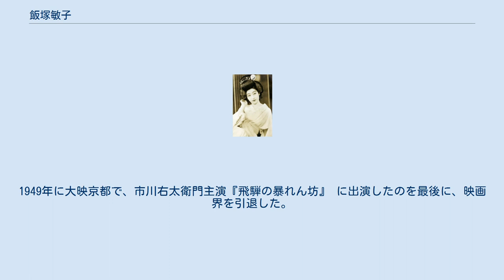飯塚敏子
飯塚 敏子（いいづか としこ、1914年6月8日 - 1991年12月14日）は、日本の女優。
本名・本間 敏子（旧姓・飯塚）。
 戦前の松竹時代劇を代表する女優の一人である。
 1914年6月8日、埼玉県大里郡武川村明戸（現・深谷市）に生まれる。
生後間もなく、東京市芝区新橋（現・東京都港区新橋）にて「新橋旅館」を経営していた実家に移る。
従って、現役時代の俳優名鑑等では、「東京生まれ」と書かれた物も多い。
小学校の頃から、岡安喜代八について三味線と尺八を学ぶ。
1927年、文化学院女学部に入学。
同校の先輩に夏川静枝・入江たか子・伊達里子などがいる。
家庭の事情により同校を3年で辞め、家業を手伝っていたが、1930年に雑誌「婦人公論」主催の美人投票に当選する。
これをきっかけに、同年11月付で松竹蒲田撮影所に入社する（十五代目市村羽左衛門の推薦とする資料もある）。
 翌1931年2月の小津安二郎監督の『淑女と髭』で、主役の岡田時彦の相手役に抜擢され、女優デビュー。
理知的な美貌で注目され、斎藤寅次郎監督『この穴を見よ』、小川正監督『真夜中商売』などの蒲田名物のナンセンス喜劇のヒロインをつとめた他、上山草人主演の大作映画『愛よ人類と共にあれ』で助演。
しかし、和服と日本髪が似合うことから、1931年8月に松竹下加茂に移籍。
活動の重点を、現代劇から時代劇に移すことになる。
以後、『刀の中の父』で高田浩吉の相手役をつとめたのを皮切りに、犬塚稔監督『女難の与右衛門』では、林長二郎と共演、続く二川文太郎監督『投げ節弥之助』前後編でも、長二郎の相手役をつとめる。
『投げ節～』では、当時17歳とは思えない成熟した色気と情熱的な演技を見せ、雑誌「キネマ旬報」の批評でもその演技は絶賛された。
翌1932年の正月映画『弥次喜多・美人騒動』で林・高田の２大スターと共演し、準幹部に昇格。
柳さく子・千早晶子らの先輩を押え、実質的な下加茂ナンバー1女優の地位を確立する。
 前年12月、十三代目守田勘彌の子で、歌舞伎界の新進・坂東好太郎が下加茂入りすると、そのデビュー作『世直し大明神』（井上金太郎監督、1932年2月）で共演。
以後も、広瀬五郎監督『鬼火』前後編、 秋山耕作監督『甲州入墨』、同『忠治と三代太郎』などの作品で相手役をつとめ、若い坂東・飯塚のコンビは林長二郎に迫る人気を集めるようになる。
また、同じ1932年秋、日活太秦撮影所員・永田雅一から、破格の条件で引き抜き工作を受ける。
彼女も一時その気になり、東京の実家で母と相談した言われるが、松竹幹部の引き止めにより結局転社を思いとどまる。
当時の人気の高さを物語るエピソードの一つである。
 1933年1月、幹部に昇格。
この年は林長二郎・高田浩吉・坂東好太郎の相手役として年間20本に出演、長二郎とは冬島泰三監督『刺青判官』3部作、衣笠貞之助監督『鯉名の銀平』他7本、高田とは『江戸借春譜』他2本、そして好太郎とは『お馴染 一心太助』、『巷説 濡れつばめ』、『此村大吉』、『鴛鴦街道』他9本でコンビを組む。
特に『巷説 濡れつばめ』は、市丸による主題歌「濡れつばめ」とともにヒットし、さらにこの頃から主演2人のロマンスが囁かれるようになる。
翌1934年は下加茂での出演作13本のうち実に8本が好太郎との共演で、『夜襲本能寺』、『心中火取虫』、『愁風宴』前後編などでコンビを組んだが、あまりの忙しさからか『夜襲本能寺』撮影中に胃痙攣で倒れ、さらに急性盲腸炎と腹膜炎を併発、緊急手術で命を取り留めるというアクシデントもあった。
また、この年長二郎とは『沓掛時次郎』、高田とは大曾根辰夫監督『次郎吉格子』他3本で共演した。
 翌1935年も、『血煙荒神山』、『蹴手繰り音頭』など、出演した11本のうち8本が好太郎の相手役であった。
そして同年8月、好太郎と結婚する。
翌1936年、五所平之助監督に呼ばれ、松竹大船（この年蒲田から移転）で現代劇『朧夜の女』に主演。
芸者上がりの女給を好演した。
翌1937年、出産と育児のために松竹を退社。
以後は同年の林長二郎の東宝移籍により、名実ともに下加茂の看板となった夫を影で支える側になり、映画出演も散発的になる。
それでも、高田浩吉と共演した1939年の井上金太郎監督『月夜鴉』では、三味線の女師匠を熱演して好評を博し、翌1940年に続編『新月夜鴉』が作られた。
 第2次世界大戦中は、映画の製作本数の...